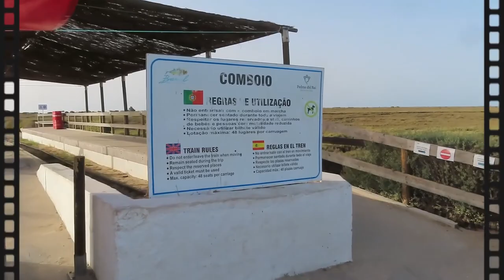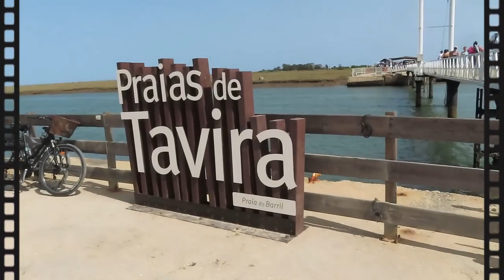Praia do Barril - 10-08-2023 - Tavira.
A praia do Barril é uma das praias da Ilha de Tavira, localizada a oeste de Santa Luzia, próxima do pequeno aldeamento turístico Pedras d'El-Rei, a poucos quilómetros a sudeste de Tavira e a oeste da praia da Ilha de Tavira.